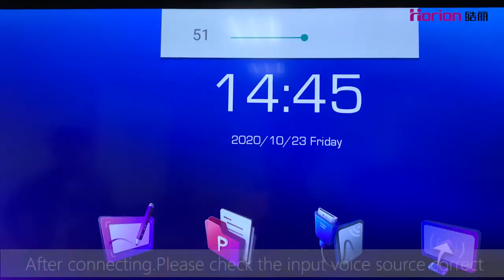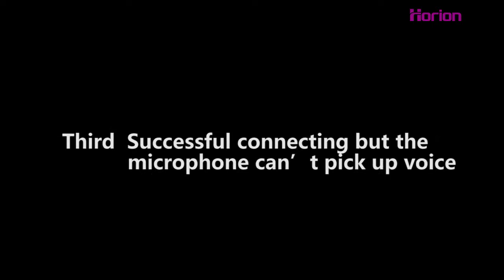Horion HM -3S Microphone Operate video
Horion HM-3S wireless microphone is mainly used for video conference, The transmission distance is greater than 10 meters, it can be used with Horion Interactive flat panel.